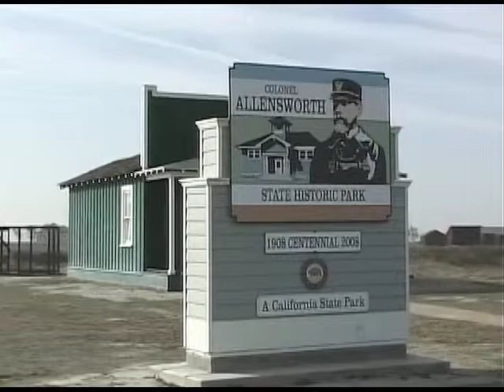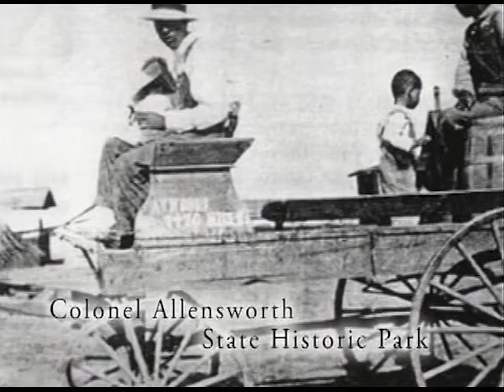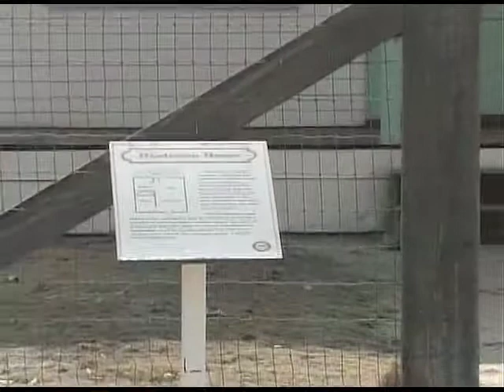Allensworth Colony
The Allensworth Colony, started in 1908 and founded by Colonel Allen, was a courageous attempt at creating a place of thier own, a place where African Americans could build their dream.